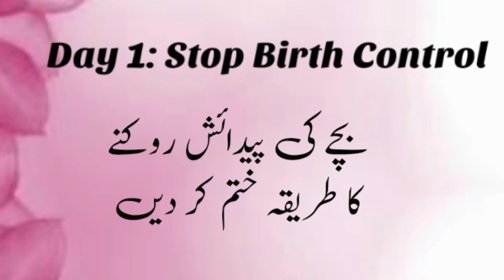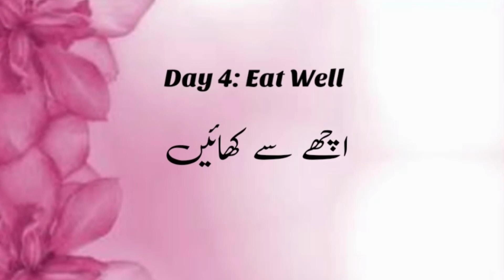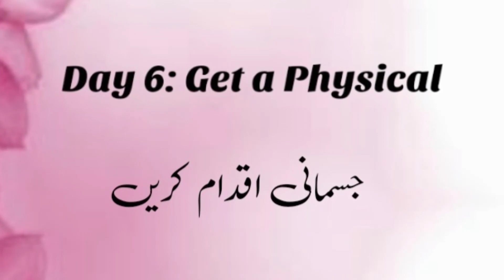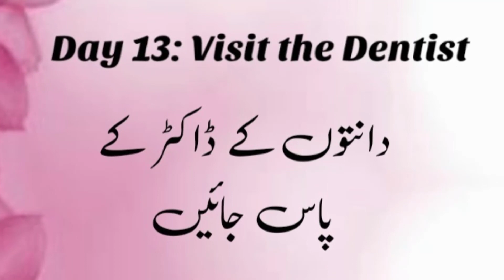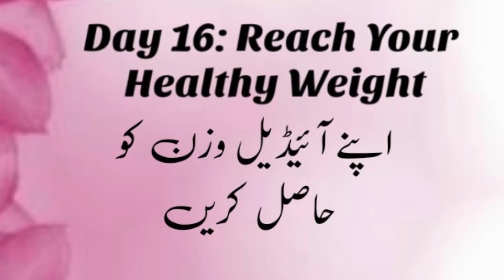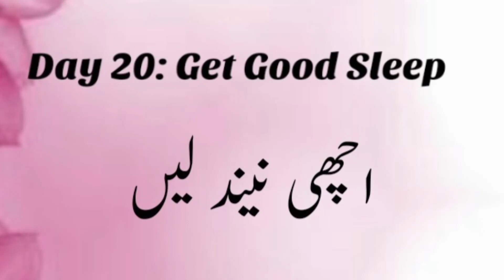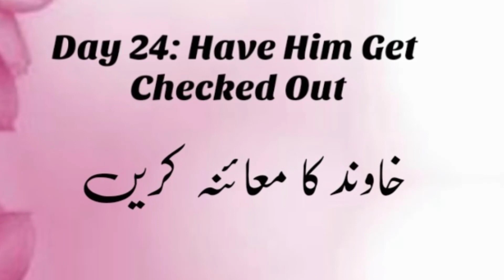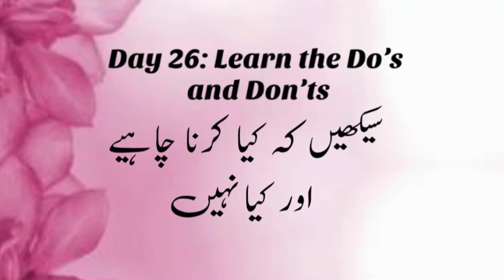PREPARATION FOR PREGNANCY | 30 DAYS GUIDE FOR PREGNANCY PREPARATION | HAMAL KE LIAY TIYARI